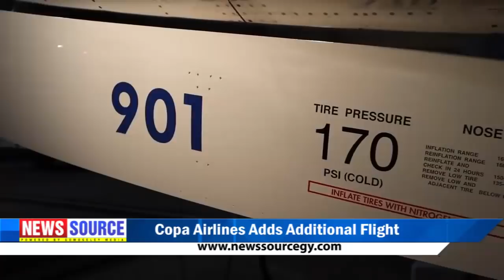GUYANESE NEWS News Source 6th December 2018